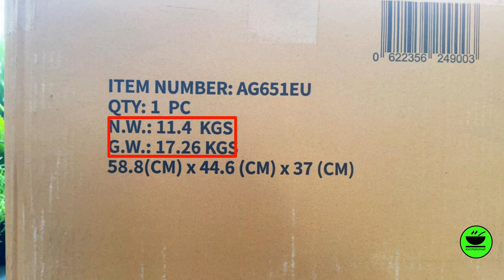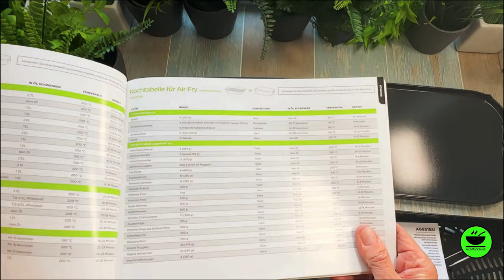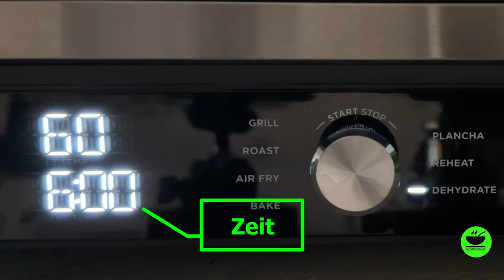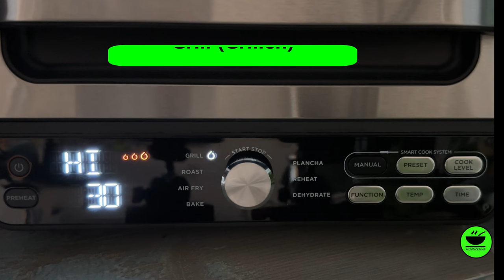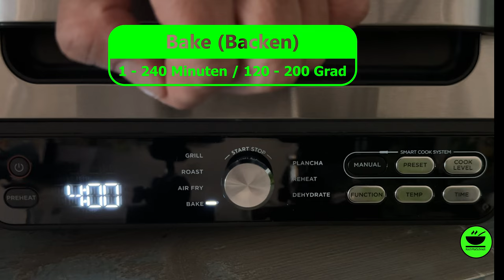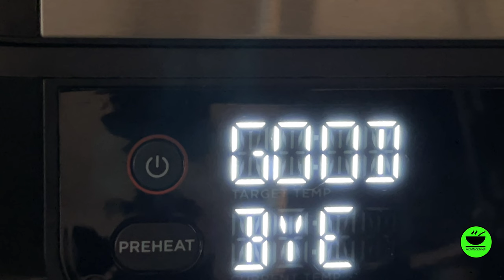Ninja Foodi Max Pro AG651EU - Unboxing von KochMalSchnell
Geräte: ➡️ ⬅️ Der Ninja Foodi Max Pro AG651EU ist für mich DAS Multifunktionsgerät unter den Kombigeräten, die Airfry/Heißluft mit weiteren Funktionen verbinden. Mir haben es vor allem die Plancha, der große Airfryerkorb und das Thermometer angetan.

00:00 Einleitung
00:14 Inhalt
00:30 Schnellstart&Rezeptanleitung
01:06 Bedienungsanleitung
01:30 Ninja AG651EU
02:00 Grillplatte
02:46 Knusperkorb
03:17 Plancha
03:48 Thermometer
04:43 Spritzschutz
08:39 Abspann
09:00 Ende
05:11 Bedienung

___________ *KÜCHENGERÄTE* 🍲 ___________

___________ *KÜCHENUTENSILIEN* 🔪 ___________